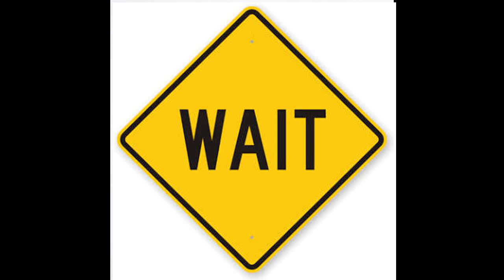Hair Oiling Routine | Head Massage For Hair Growth | Fashion Fab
Hello everyone..!!..

Myself Archana Singh,  I record lifestyle,makeup,fashion, DIY , A day in my life / V log ,review related videos and everything you would like to watch.

Todays video is all about hair oiling..  heavy hair oiling. head massage for hair growth.

XOXO
Fashion Fab